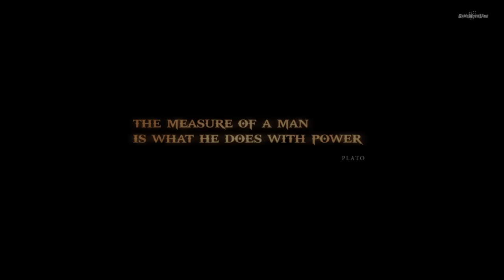GOD OF WAR 3 - FILM JEU COMPLET EN FRANCAIS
Découvrez le montage film complet en français du jeu God Of War 3. Résumé entier de l'histoire jusqu'à la fin dans un format original, mêlant cinématiques et gameplay "travaillé" en VF 1080p 60fps

Éditeur : Sony
Développeur : SCE Santa Monica Studio
Sortie France : 15 Juillet 2015
Genre :  TPS | Action | Beat'em All
Thèmes : Fantastique| Mythologie | Animation

►Support : PS4
►Gameplay : Mhyre
►Montage Film : Game Movie Land ~ Mhyre
►Sous-titres FR : VNero14